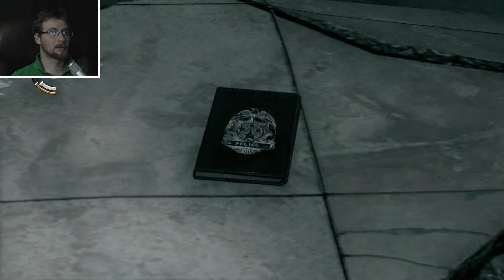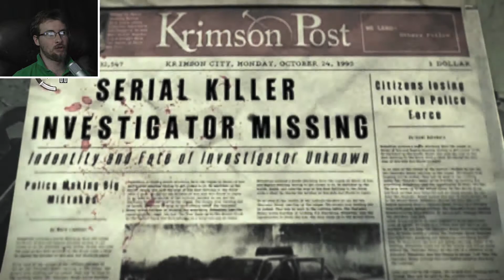GONE FISHING | The Evil Within | Part 11